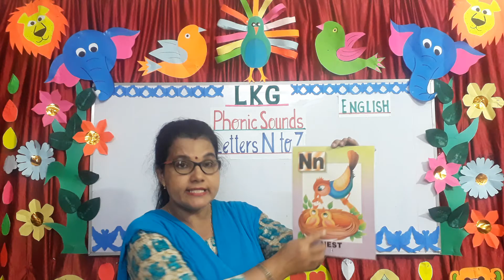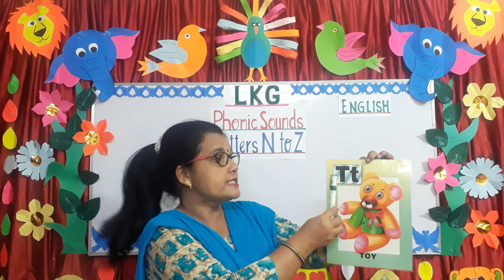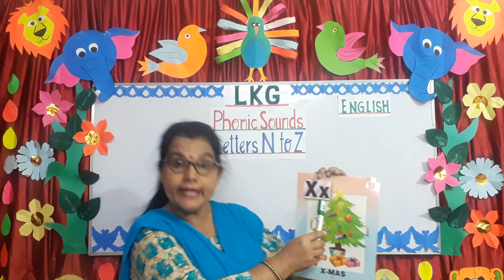LKG , ENGLISH PHONICS part-2 (N TO Z) (DON BOSCO PRIMARY SCHOOL)